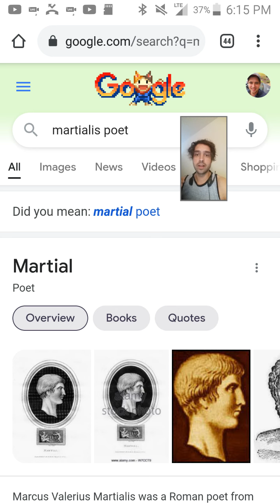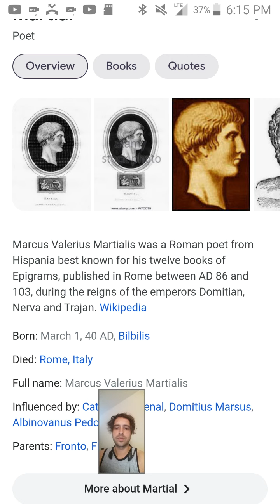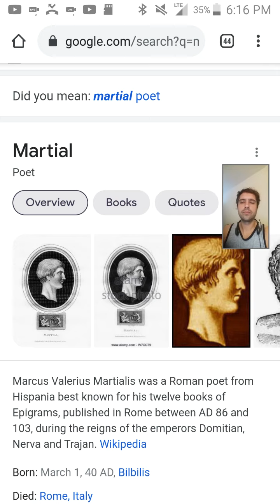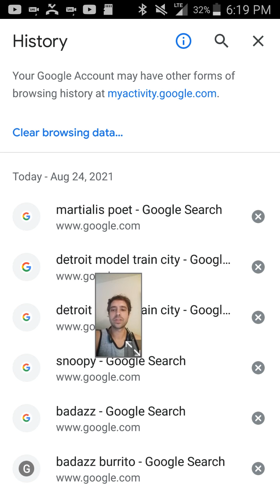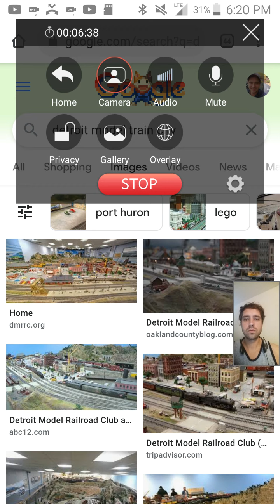Stevie "Stevia" Mathers! Name's important!